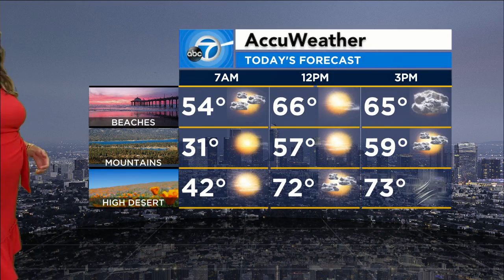KABC DT 03152022 0559AM